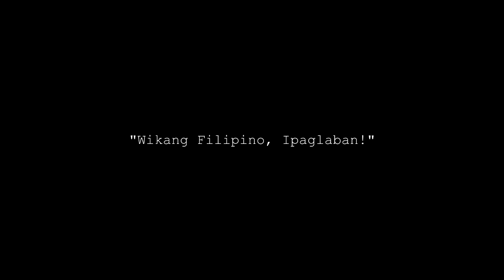Sabayang Pagbigkas sa Filipino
"Wikang Filipino, Ipaglaban"

Proyekto namin para sa asignaturang Filipino
BSIT 1204